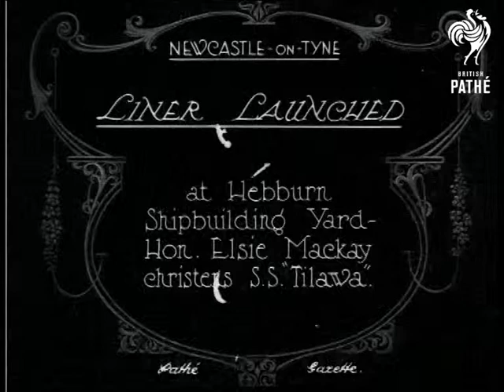Liner Launched (1924)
Newcastle upon Tyne, Tyne and Wear.

Title: "LINER LAUNCHED at Hebburn Shipbuilding Yard - Hon.  Elsie Mackay christens S.S. 'Tilawa'".

C/U of a bottle champagne being swung and smashed on the hull of the liner, the view of Elsie is obscured by a man standing in front of the camera.  L/S of the liner sliding down the launching ramp into the sea.  Panning shot of smartly dressed people on the platform, Elsie is holding a bouquet of flowers.

 FILM ID:332.13